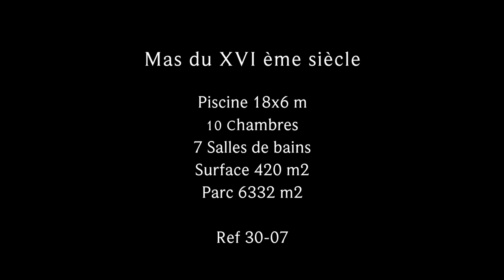Propriété d’exception du XVIe de 420 m² en position dominante - Ref 30-07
Propriété d’exception du XVIe de 420 m² en position dominante
Mas de campagne du XVIe de 420 m² en position dominante, au cœur d’un parc naturel exceptionnel, à 3 kms de tous les commerces.

Superbes pièces de réception avec cheminée, 10 chambres, 7 salles de bains (dont une maison d’invités avec cuisine ainsi qu’un studio indépendant et un appartement d’invités avec salon).

Parc de 6332 m² avec piscine à débordement de 18m. Restauration de grande qualité, associant les matériaux authentiques à un esprit country side chic des plus séduisants. Vue inaltérable, situation féérique, propriété d’exception.

La propriété se situe à 30 km d'Uzès et d'Alès et 30 minutes de Vallon Pont d'Arc

REF : 30-07
CHAMBRES : 10
S. DE BAINS : 7
SUPERFICIE : 420 m²
TERRAIN : 6332 m²
PISCINE: 18 m